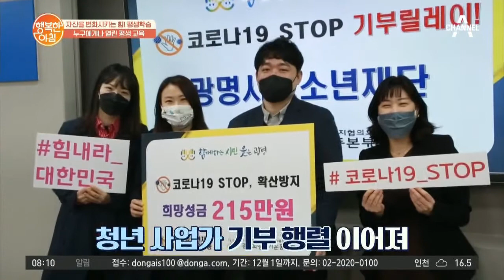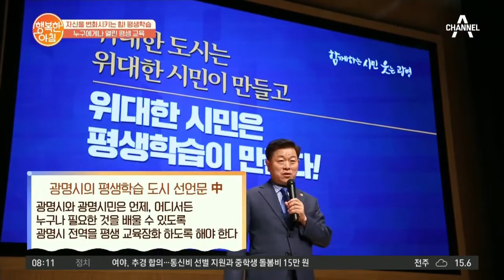청년을 위한 광명시의 평생교육 '인문학'부터 '창업' 프로그램까지 | 행복한 아침 418 회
＂누구에게나 OPEN!＂
광명시의 청년을 위한 평생교육은?